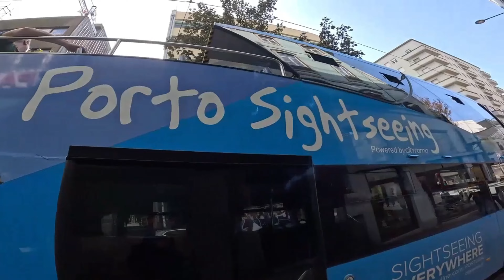Porto A Cidade Invicta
Music in this video are:
1.Song: Lost in Topeka - Mike Sieber (ASCAP) Tony Pagnotta (ASCAP)
Rebekah M. Music (ASCAP)